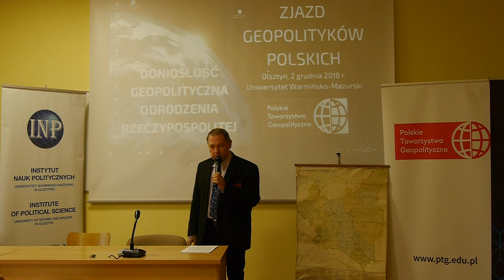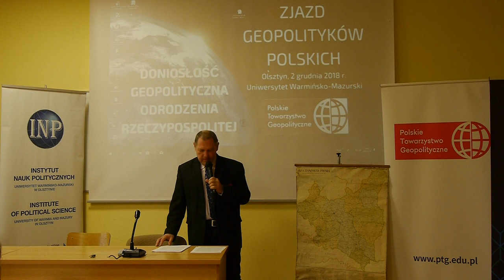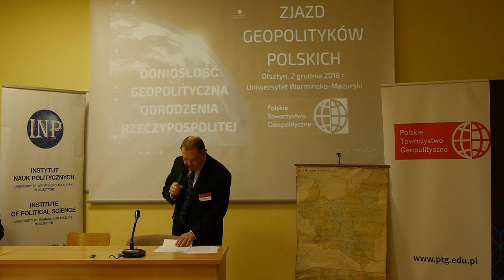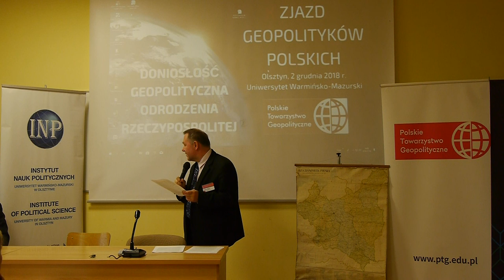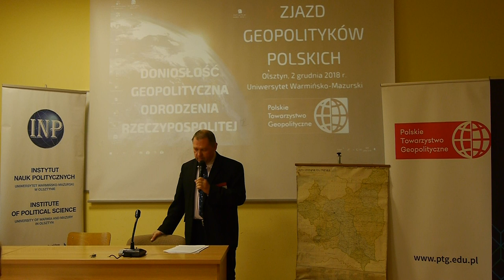Wojna polsko-bolszewicka a rewolucja: Grzegorz Baziur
Pełny tytuł wykładu: "Po trupie białej Polski do serca Europy": wojna polsko-bolszewicka a kwestia zagrożenia niepodległości Polski w kontekście idei „permanentnej rewolucji” Trockiego-Lenina.
Wykład wygłoszony podczas X Zjazdu Geopolityków Polskich, Olsztyn, 2 grudnia 2018 r.